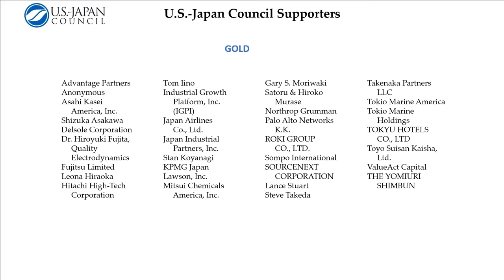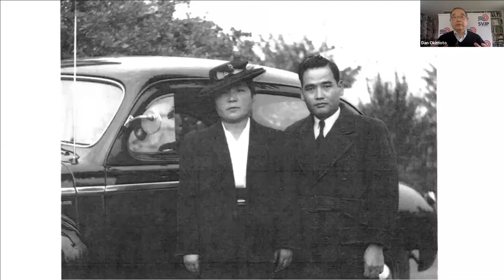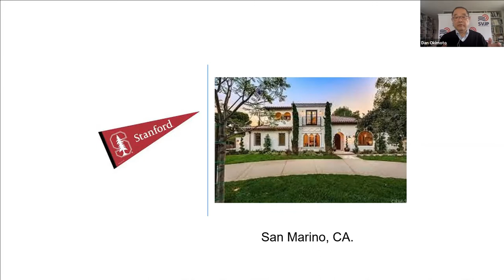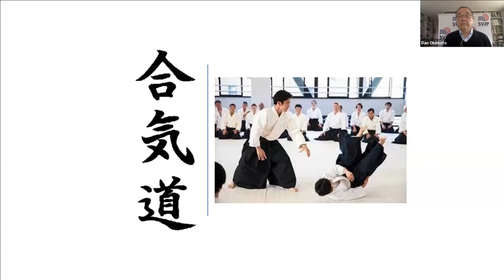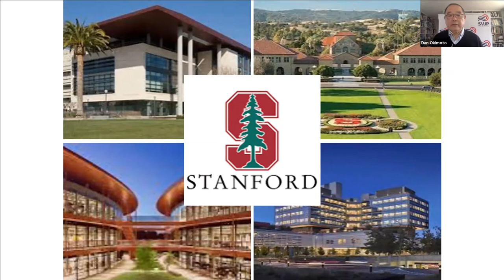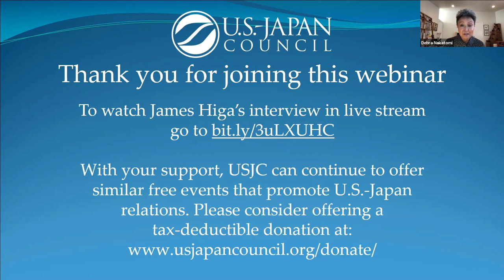Japanese Americans & Japan: Legacies - Dan Okimoto